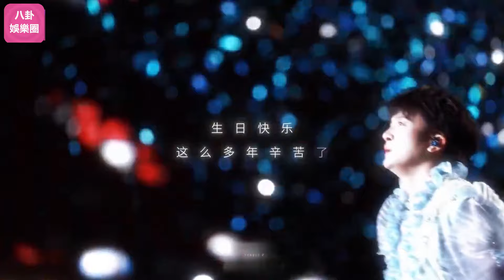全球熱捧！周深成中國音樂國際傳播新標桿！音樂作品海外播放量破億！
全球熱捧！周深成中國音樂國際傳播新標桿！音樂作品海外播放量破億！周深 Charlie Zhou Shen